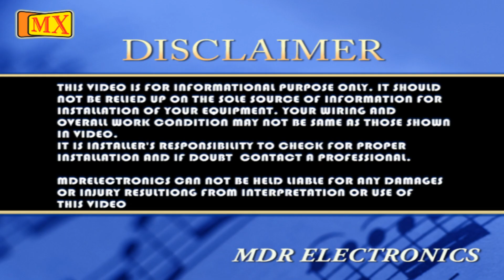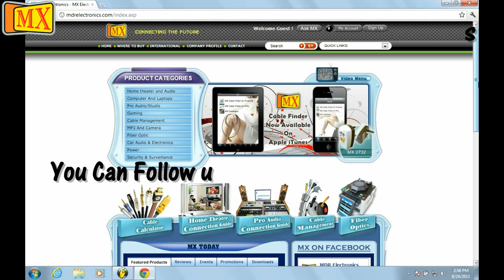How to use HDMI DVI Component Switcher With Audio to switch between HDMi DVI Component Signal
MX HDMI / DVI / COMPONENT Switcher with Audio is the latest product launched by MX.

Now with a Single HDMI Output, you can give all type of input to it.
Now you can use DVI, Component, and HDMI and by switching it, you can use any input desired.

This video will help you to set up and use this product.